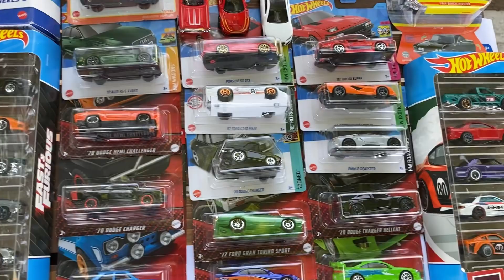Aydın Bit Pazarı Diecast Avı | 850 TL’ye 2 Adet 1/18 Araba Aldım 1/18 Hot Wheels | 200 TL Minichamps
Selam arkadaşlar bu videom da Aydın Bit Pazarında inanılmaz uygun fiyata aldığım 2 adet 1/18 aracı inceliyorum keyifli seyirler.

Şahsi İnstagram Hesabım: enes.altintasss